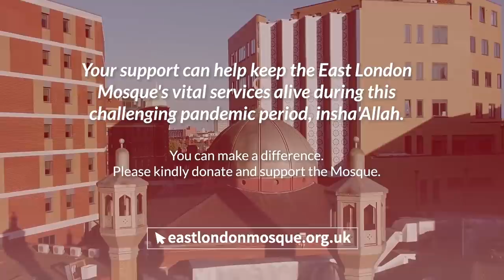Training the Heart to Connect to the Quran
Ramadan Online  Women's Hour with Syaikha Dr Haifaa Younis